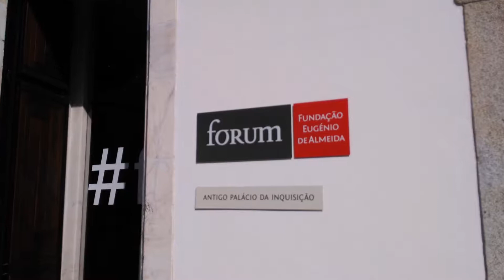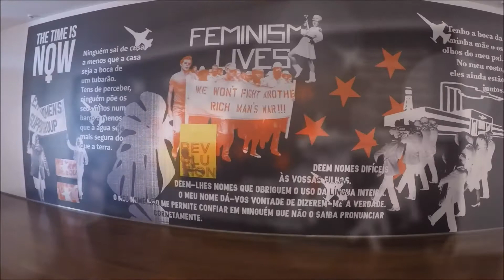Forum Eugenio de Almeida - Arte contemporáneo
Fundación Forum Eugénio de Almeida. Arte contemporáneo, social y sostenible.
Una propuesta diferente para acercarte a la cultura de Évora.